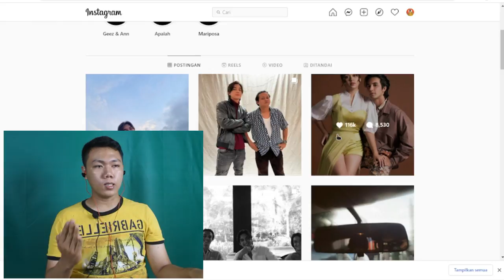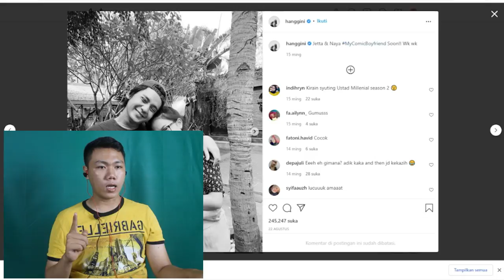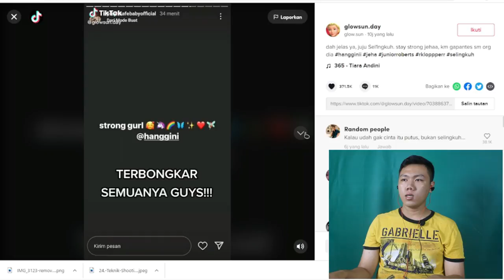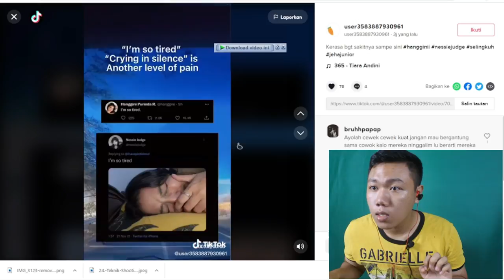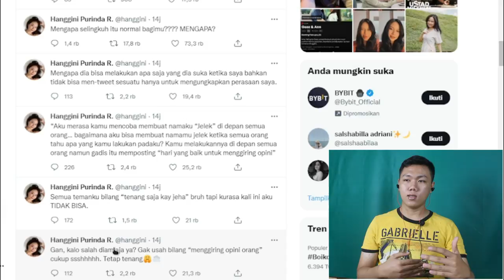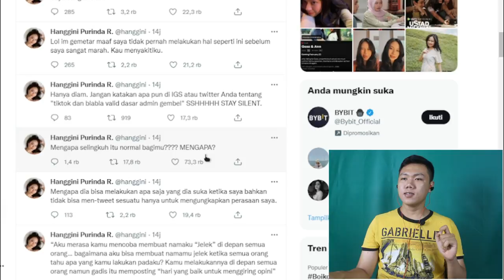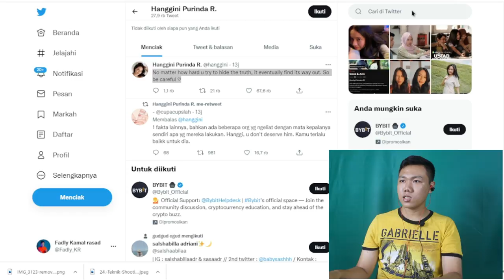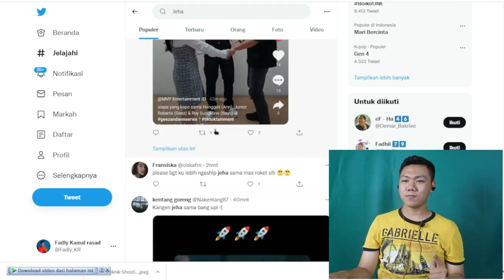KETAHUAN SELINGKUH!!! JUNIOR ROBERT DAN REBECCA KLOPER I HANGGINI JUNIOR ROBERTS PUTUS I FKR PROJECT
Hay gaes skrg aku bikin video kali ini reaction yang lagi rame di bicarakan di twitter dengan jeha yang kabar pacar jeha selingkuh yaitu junior roberts yang dimana masi ada status pacaran yang di ungkapkan didalam twitter hanggini

🎥 Camera : Canon
🎬 Editing : Filmora Pro

Thankyou ❤️
Upload
Senin - Minggu
Hastag :
hanggini luthfi,
hanggini cover,
hanggini junior roberts putus,
hanggini make up,
hanggini dan rebecca klopper,
hanggini lebih darinya,
hanggini vlog,
hanggini ruang bahagia,
hanggini amel,
hanggini amel carla,
hanggini agama,
hanggini arbani,
hanggini aldy,
hanggini aku punya hati,
hanggini alika,
hanggini agama apa,
hanggini bali,
hanggini birthday,
hanggini bandung,
hanggini bryan domani,
hanggini biodata,
hanggini bean boozled,
hanggini bintang,
hanggini buka puasa,
hanggini cover lagu,
hanggini cover kahitna,
hanggini cerita kita,
hanggini carpool,
hanggini challenge,
hanggini cinta sejati,
hanggini cinta tak pernah salah,
hanggini dan luthfi,
hanggini dan junior roberts putus,
hanggini dan,
hanggini dan junior,
hanggini dan junior roberts,
hanggini dan endy arfian,
hanggini dan refal hady,
hanggini endy,
hanggini ersa mayori,
hanggini film,
hanggini feat luthfi,
hanggini falcon,
hanggini full album,
hanggini feat,
hanggini ft luthfi,
hanggini ft julian jacob,
film hanggini dan refal hady,
luthfi aulia ft hanggini,
aldy maldini ft hanggini,
julian jacob ft hanggini,
hanggini gorgeous,
hanggini melly goeslaw,
live ig hanggini,
hanggini haul,
hanggini hair care,
hanggini haque,
hanggini paper heart,
hanggini refal hady,
hanggini interview,
hanggini ig,
iklan hanggini,
hanggini live ig,
hanggini what's in my bag,
hanggini junior,
hanggini jeha,
hanggini jogja,
hanggini julian jacob,
hanggini junior putus,
hanggini junior roberts,
hanggini junior beda agama,
hanggini kekasih sejati,
hanggini korea,
hanggini kau bintang,
hanggini kecil,
hanggini ke bali,
hanggini ke korea,
hanggini kahitna,
hanggini konser,
hanggini lagu,
hanggini lutfi cover,
hanggini lebih darinya lirik,
hanggini luthfi bandung,
hanggini luthfi aulia,
hanggini lebih darinya karaoke,
hanggini mv,
hanggini mantan,
hanggini mencari cinta sejati,
hanggini make up tutorial,
hanggini makeup junior roberts,
hanggini make up wardah,
hanggini nyanyi,
hanggini nagita,
hanggini tsana,
hanggini tukang bubur naik haji,
hanggini putus,
hanggini podcast,
hanggini p retto makeup,
hanggini prilly,
hanggini potong poni,
hanggini operasi,
junior dan hanggini pacaran,
hanggini pacar,
hanggini purinda,
q&a hanggini,
hanggini refal,
hanggini rans,
hanggini room tour,
hanggini ruang bahagia lirik,
hanggini rebecca,
raisa hanggini,
hanggini sampaikan sayangku untuk dia,
hanggini satu jam saja,
hanggini song,
hanggini sakit,
hanggini samsolese,
hanggini short movie,
hanggini samyang,
hanggini skin care,
hanggini terbaru,
hanggini thailand,
hanggini tutorial make up,
hanggini tiktok,
hanggini the comment,
hanggini tonight show,
hanggini ulang tahun,
hanggini ustad milenial,
hanggini umur,
hanggini upi,
untuk hanggini,
ultah hanggini,
hanggini make up 75k,
hanggini vlog korea,
hanggini vlog bali,
hanggini vlog jogja,
vlog hanggini dan junior,
vlog hanggini dan luthfi,
hanggini wardah,
hanggini yoriko,
youtube hanggini,
hanggini dan yoriko,
hanggini dan arbani yasiz,
hanggini biar aku yang pergi,
hanggini zahwa
junior roberts dan cinta brian,
junior roberts brownies,
junior roberts dan pacarnya,
junior roberts rebecca klopper,
junior roberts dan hanggini,
junior roberts sixpack,
junior roberts dan zara,
junior roberts dan hanggini putus,
junior roberts abs,
junior roberts agama,
junior roberts agama apa,
junior roberts adik,
junior roberts anak siapa,
junior roberts anak dari,
junior roberts and hanggini,
junior roberts and hanggini relationship,
junior roberts body,
junior roberts biodata,
junior roberts bintang tamu,
junior roberts blasteran,
junior roberts beragama,
junior roberts berapa bersaudara,
junior roberts becca,
junior roberts catatan harianku,
junior roberts channel,
junior roberts cadel,
junior robert cadel,
brownies junior robert dan cinta brian,
ccp junior roberts,
keluarga junior roberts dan cinta brian,
junior roberts dan rebecca klopper,
junior roberts di pagi pagi ambyar,
junior roberts dan dannia salsabilla,
junior roberts dan maudy effrosina,
junior roberts speaking english,
junior roberts film,
junior roberts ftv sctv,
junior roberts family,
junior roberts foto,
junior robert family,